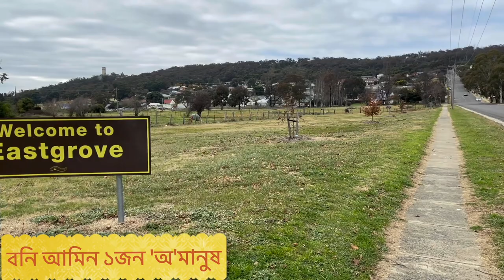দেখুনঃ ঘোড়া তান্দুর রুটিও খায়: Horse, Ponny in bitter cold in Australian countryside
Tour & Travel Show
Goulburn /ˈɡoʊlbərn/ is a regional city in the Southern Tablelands of the Australian state of New South Wales, approximately 195 kilometres (121 mi) south-west of Sydney, and 90 kilometres (56 mi) north-east of Canberra. It was proclaimed as Australia's first inland city through letters patent by Queen Victoria in 1863. Goulburn had a population of 23,835 in June 2018. Goulburn is the seat of Goulburn Mulwaree Council.

Goulburn is a railhead on the Main Southern line, a service centre for the surrounding pastoral industry, and also a stopover for those travelling on the Hume Highway. It has a central park and many historic buildings. It is also home to the monument the Big Merino, a sculpture that is the world's largest concrete-constructed sheep.

Goulburn was named by surveyor James Meehan after Henry Goulburn, Under-Secretary for War and the Colonies, and the name was ratified by Governor Lachlan Macquarie. The Mulwaree People are the original people of the land they belonged to the Ngunawal and Gandangara language groups, a Murring/Wiradjuri word indicating a special Indigenous cultural area.

The colonial government made land grants to free settlers such as Hamilton Hume in the Goulburn area from the opening of the area to settlement in about 1820. Land was later sold to settlers within the Nineteen Counties, including Argyle County (the Goulburn area). The process displaced the local indigenous Mulwaree population and the introduction of exotic livestock drove out a large part of the Aboriginal peoples' food supply.